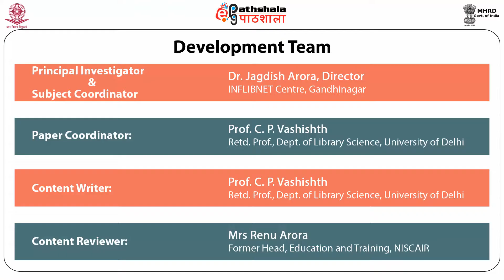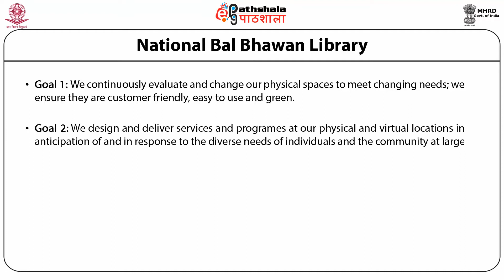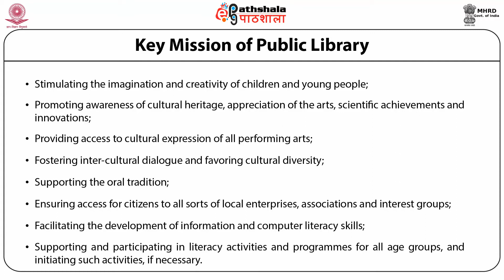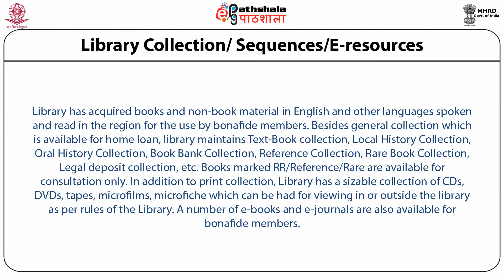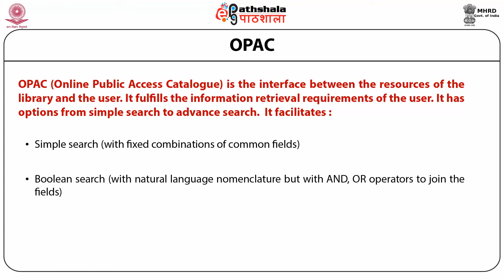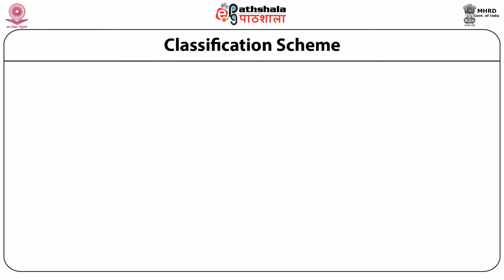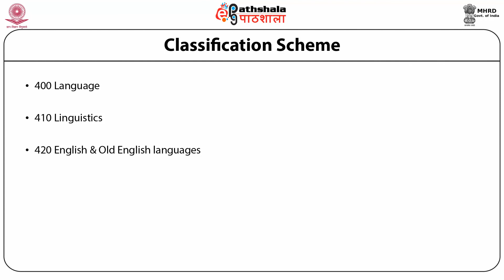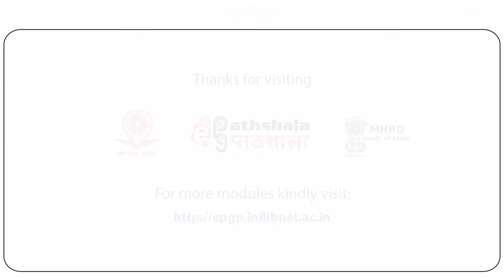LS P13 M-32.Public library hand book